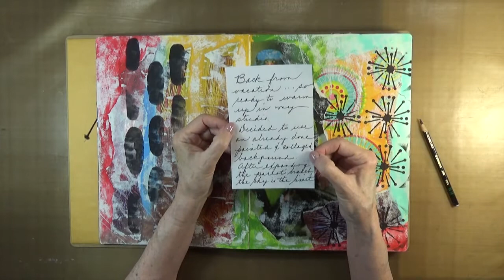Creating Journal Pages - Using a Background